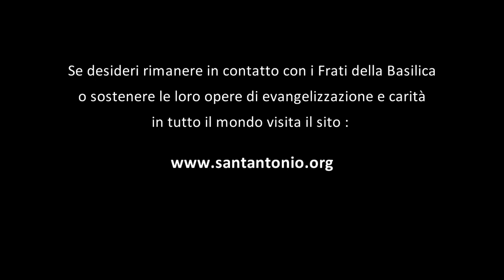2. Tredicina 2022 - Oratorio di San Giorgio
Oggi padre Mario ci porta alla scoperta dell'Oratorio di San Giorgio, che dal 2021 è stato incluso dall’UNESCO tra i patrimoni dell’umanità.
E a partire dal racconto di un episodio della vita di sant'Antonio scopriremo la storia de il "Breve di sant'Antonio", preghiera che è stata iscritta sulla base dell’obelisco che si trova in Piazza San Pietro.